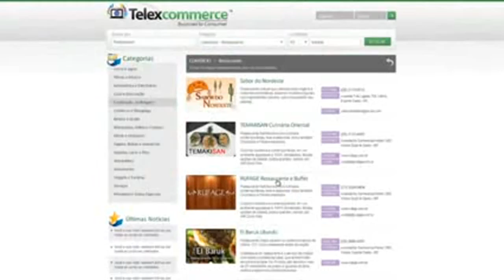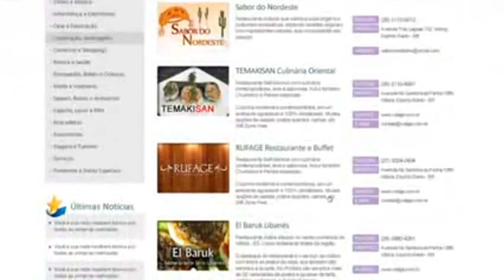Telexfree, Ganhe Dinheiro Em Casa, Publicidade.mp4